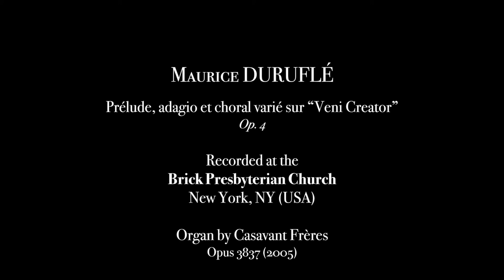M. Duruflé, Prélude, adagio et choral varié sur "Veni Creator" - Johann Vexo, organ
Johann Vexo plays Maurice Duruflé's Prélude, adagio et choral varié sur "Veni Creator" on the Casavant organ at The Brick Presbyterian Church, New York, NY (USA).

Johann Vexo is represented in North America by Phillip Truckenbrod Concert Artists.

00:00 Prélude
08:40 Adagio
15:58 Choral varié